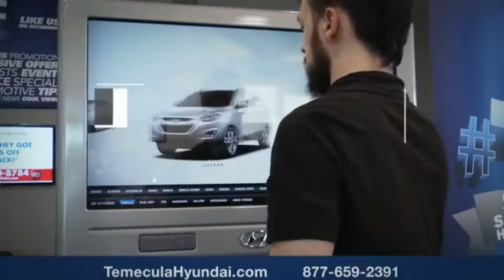2017 Hyundai Veloster TEMECULA MURRIETA MENIFEE HEMET CORONA ESCONDIDO 200540A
2017 Hyundai Veloster VALUE EDITION DUAL CLUTCH

Temecula Hyundai
27430 Ynez Rd.

TEMECULA HYUNDAI PROUDLY SERVING TEMECULA, MURRIETA, MENIFEE, HEMET, CORONA, ESCONDIDO, AND SURROUNDING SOUTHERN CALIFORNIA LOCATIONS. THIS BLUE 2017 Hyundai VELOSTER IS EQUIPPED WITH A Engine: 1.6L 4-Cylinder GDI DOHC, TRANSMISSION, AND RECEIVES AN ESTIMATED 28 City/35 Hwy MPG. 2017 Hyundai VELOSTER VALUE EDITION DUAL CLUTCH **Hyundai Certified** ***One Owner*** Android Auto / Apple CarPlay, BlueTooth, Backup Camera, Panoramic Sunroof, Navigation. Certified. Hyundai Certified Pre-Owned Details: * Includes 10-year/Unlimited mileage Roadside Assistance with Rental Car and Trip Interruption Reimbursement; Please see dealers for specific vehicle eligibility requirements. 10-Year/100,000 Mile Hybrid/EV Battery Warranty * Vehicle History * Limited Warranty: 60 Month/60,000 Mile (whichever comes first) from original in-service date * Warranty Deductible: $50 * Powertrain Limited Warranty: 120 Month/100,000 Mile (whichever comes first) from original in-service date * 173+ Point Inspection * Roadside Assistance 28/35 City/Highway MPG CARFAX One-Owner. This Vehicle is Located at: Temecula Hyundai, 27430 Ynez Road, Temecula, California 92591. Dealer Installed accessories are optional and may be purchased for an additional charge.All prices subject to government fees and taxes, any finance charges, any dealer document preparation charge, and any emission testing charge.While we make every effort to ensure the data listed here is correct, there may be instances where some of the factory rebates, incentives, options or vehicle features may be listed incorrectly as we get data from multiple data sources. PLEASE MAKE SURE to confirm the details of this vehicle (such as what factory rebates you may or may not qualify for) with the dealer to ensure its accuracy. Dealer cannot be held liable for data that is listed incorrectly. Stock #: 200540A | VIN: KMHTC6AD5HU323453 | 2017 Hyundai Veloster Value Edition Dual Clutch ALLOY WHEELS TRACTION CONTROL Temecula Hyundai FOR DRIVERS IN THE GREATER TEMECULA, MURRIETA, MENIFEE, HEMET, CORONA AND ESCONDIDO AREAS, YOUR SOURCE FOR INCREDIBLE HYUNDAI MODELS IS TEMECULA HYUNDAI 27430 YNEZ RD TEMECULA, CA 92591